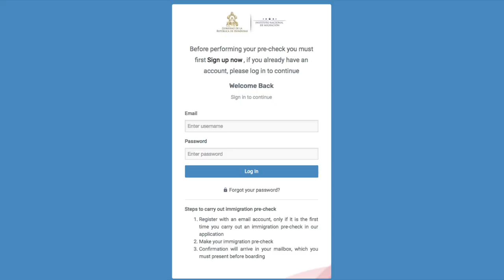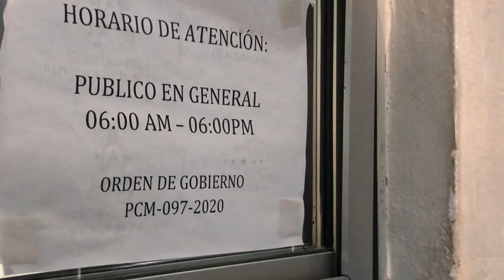Vanlife | Border Crossing Into Honduras With Pets : Everything You Need To Know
We made it into Honduras but not without some stop lights! Border crossings are long, stressful days but when you’re prepared it goes smoother.

You must request your pre-check to enter HND at least 3 days before your trip at the following

For more detailed information on what we needed before crossing check out our blog, vandersons.com

We love Honduras so far! We’re excited how this country will differ from it’s neighbors.

Resources :
The app iOverlander helped us find this spot and gave us instructions for crossing.

If you have limited service like us we also wrote a blog article about our experience